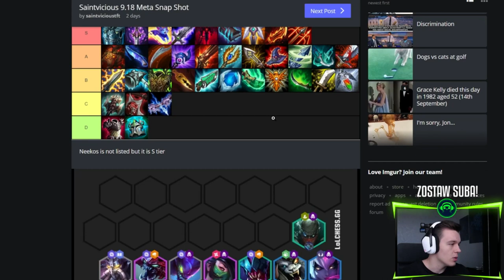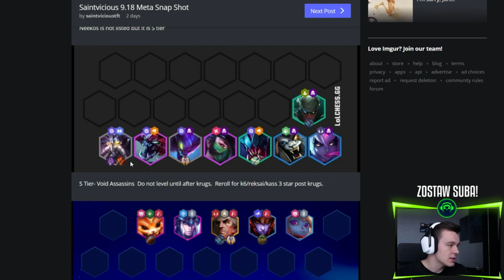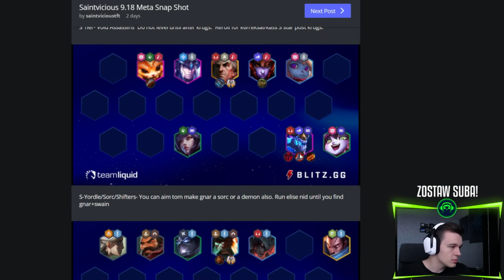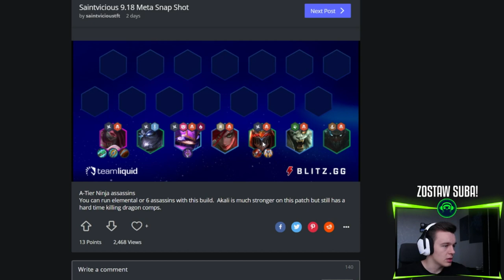NAJLEPSZE KOMPOZYCJE PATCH 9.18 | Teamfight Tactics poradnik co grać